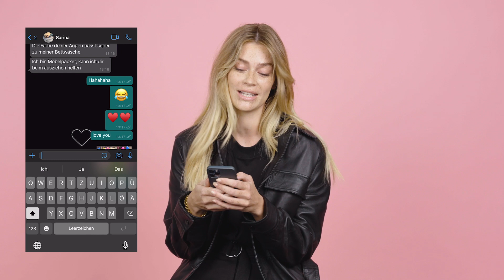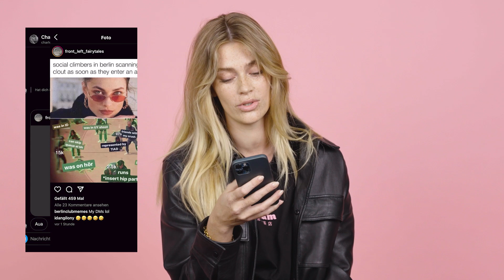GLAMOUR-Covermodel Swantje Paulina zeigt das Letzte auf ihrem Handy | GLAMOUR Germany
GLAMOUR-Coverstar Swantje Wördemann aka Swalina liebt es, sich zu gruseln - aber nur in ganz bestimmten Apps. Welche das genau sind, wovor sie im App-Store einen großen Bogen macht und warum ihr letztes Foto von Angela Merkel ist, erfahrt ihr hier im Video. Viel Spaß!